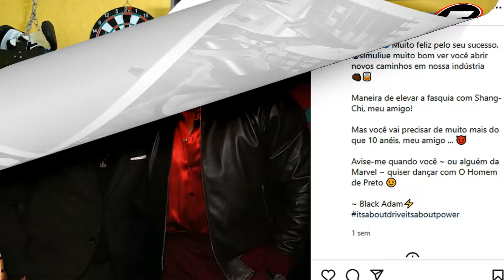THE ROCK DESAFIA SHANG CHI E OUTROS HEROIS DA MARVEL A VENCER O ADÃO NEGRO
Dwayne Johnson, o querido The Rock, é uma das principais estrelas de Hollywood e se prepara para entrar no universo de super-heróis do cinema como protagonista de Adão Negro, filme da DC previsto para 2022. The Rock já comentou diversas vezes sobre o futuro de seu personagem – inclusive sugerindo um crossover com o Superman – e recentemente desafiou simplesmente o ator Simu Liu para uma luta entre DC e Marvel: Adão Negro x Shang-Chi, que foi apresentado em Shang-Chi e a Lenda dos Dez Anéis.

SEJA NO YOUTUBE !!! SEJA NO FACEBOOK !!! SEJA NO INSTAGRAM !!! OU NO TWITTER !!! NO E ENTRETENIMENTO OFICIAL VC ENCONTRA TUDO SOBRE CINEMA, FILMES,SÉRIES, GAMES, HQS, MUNDO COSPLAY,CULTURA NIPÔNICA, MÚSICA, ESPORTES,VÍDEOS ANIMES, MANGÁ,ANIMAÇÕES ENGRAÇADOS E TUDO SOBRE CULTURA POP !!! COM OS MELHORES REDATORES DA NET !!!